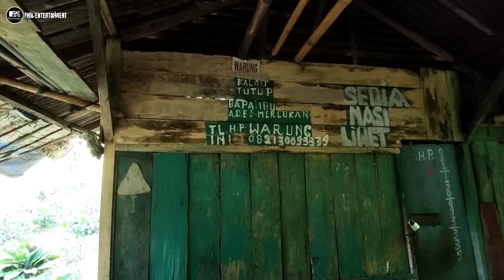Tak Disangka !! Ada Warung Di Tengah Hutan Di Lereng Bukit, Buka 24 Jam Lantas Siapa Yang Belinya..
ASSALAMU'ALAIKUM 🙏🙏🙏

Baraya FHR 21 ENTERTAINMENT Pada Kesempatan Kali Ini Seperti Biasa Saya Akan Melanjutkan Kembali Petualangan Saya Untuk Menyusuri Dan Berkunjung Ke Salasatu Pedesaan Dan Perkampungan Khususnya Yang Berada Di Indonesia Untuk Melihat Suasana Langka, Ngangenin Dan Jarang Terlihat! Tak Disangka !! Ada Warung Di Tengah Hutan Di Lereng Bukit, Buka 24 Jam Lantas Siapa Yang Belinya... Dengan Suasana Pedesaan Yang Masih Asri, Alami, Sejuk dan Juga Nyaman Yang Berada Di Kawasan Perbukitan 👇👇👇...,,,

 📌 Curug Tujuh Bumi Perkemahan, Kampung Nanggela, Desa Sanding Taman, Kecamatan Panjalu, Kabupaten Ciamis, Provinsi Jawa Barat, Indonesia.
Kampung Asri Nan Indah, Damai, Sejuk dan Juga Nyaman Di Atas Bukit.

 🤗 Semoga Dengan Adanya Tayang Ini Bisa Jadi Hiburan, Tuntunan, Motivasi, Inspirasi, Edukasi Dan Menjadi Pengobat Rindu Akan Suasana Kampung Halaman Seperti Jaman Dulu, Yang Masih Asri, Alami, Tradisional, Serta Kearifan Lokal Dan Budaya Yang Masih Terjaga, Keramahan Tambahan Warga Dan Juga Makanan Yang Menjadi Ciri Khas Pedesaan.

Note ; Backsound Kecapi Suling :
- Sumber Yt. Tutorial Suling Sunda